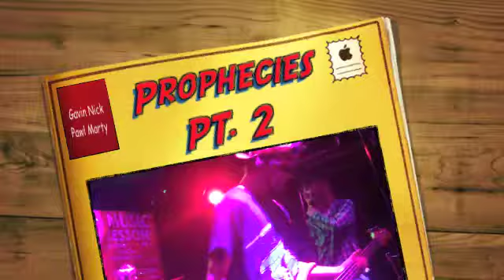Prophecies @ The Music Scene (Part Two)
Part two of two videos!
The Streetfighttour
June 25,2011
The Music Scene, Whitby